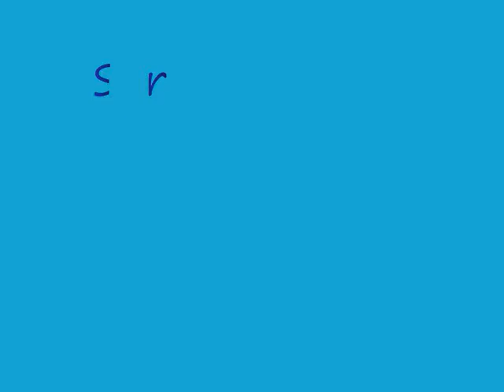Soraya Moraes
Quao Grande é o Meu Deus